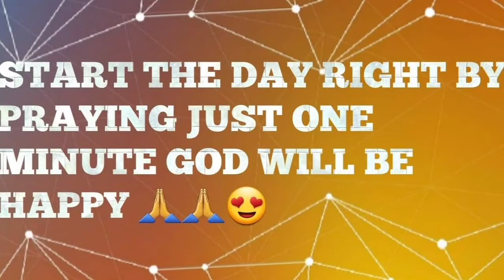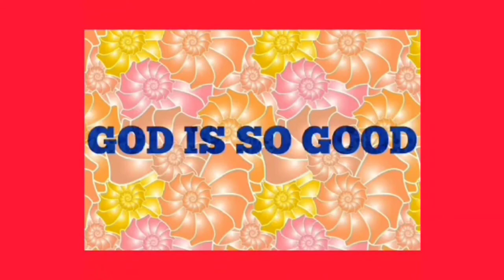SAMA NG LOOB🙏🙏🙏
just sharing my thoughts and opinions.

merong study na ang magkimkim ng sama ng loob ay pwedeng makaapekto sa health natin. pwede tayong magkasakit sa sobrang sama ng loob lalo na kung hindi natin ito ma let go.
we need to forgive, forget and move on para mas maganda ang flow ng blessings at may kapayapaan sa puso at isipin.
surrender natin sa Diyos lahat at SIYA ang bahala.
God is good. maraming blessings na parating kung mananatili tayong maging close sa Panginoon. maliit o malaking blessings basta contento ka, grateful ka at masaya ka dahan dahan na aangat ka.
one minute prayer sa umaga and one minute prayer sa gabi araw araw masisiyahan ang Diyos na lumalapit tayo sa kanya.
mas mainam na sabihin mo lahat sa Diyos dahil walang taong makakaalam kung ano ang mga worries mo at makakaiwas tayo sa mga negative issues.
ang Panginoon ay magbibigay sa atin ng banal na karunungan at kalakasan
BE SAFE.